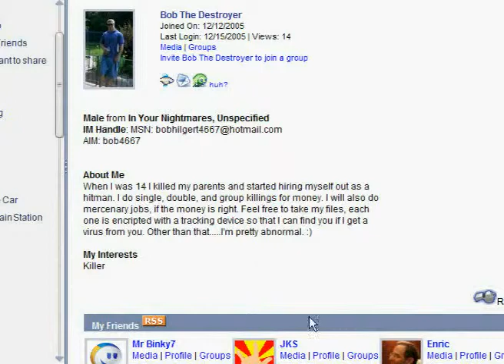Grouper Screen Your Profiles Bob The Destroyer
Oh Yes!  They are out there!  I like this guy though and invited him to my group.  Before Crackle.com, there was Grouper.  I always advised my members to Screen your profiles!